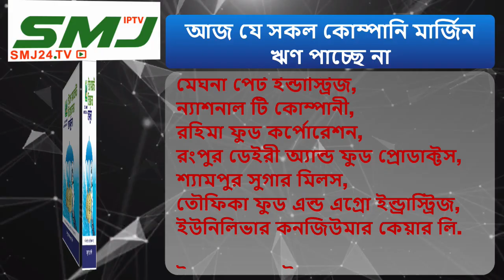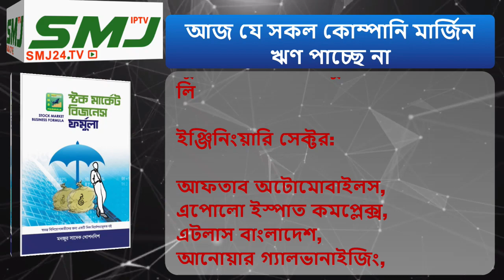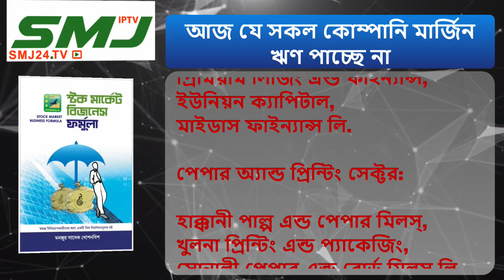আজ যে কোম্পানিগুলো মার্জিন ঋণ পাচ্ছে না 28/09/2021 SMJ24.TV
আপনারা দেখছেন, আজ যে কোম্পানিগুলো মার্জিন ঋণ পাচ্ছে না তাদের নামের তালিকা।

Title = আজ যে কোম্পানিগুলো মার্জিন ঋণ পাচ্ছে না 28/09/2021 SMJ24.TV